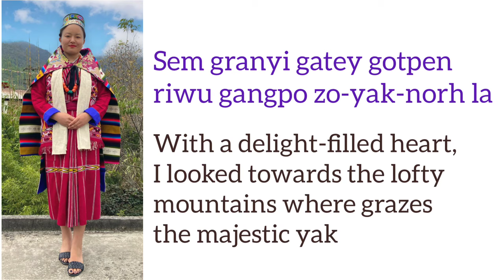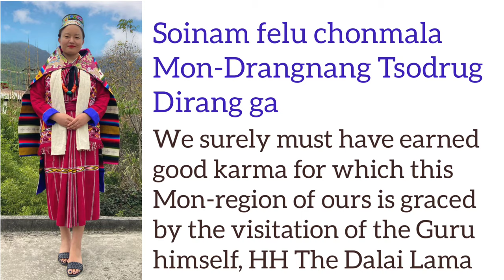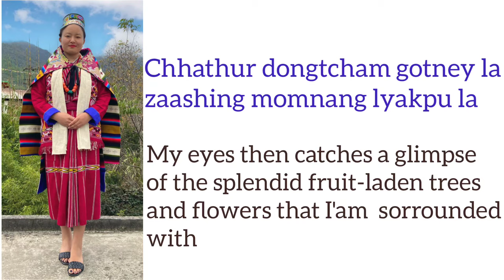MON-DRANGNANG TSODRUG - Music by Go Shee Ten Phun (TIPA) - Lyrical Video - Official Mon-Dirang Song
This song is made with full of love and respect. This song is the first official song of MIPA Dirang.
This song expresses the love and respect for being born to the blessed land-Dirang where His Holiness , the Dalai Lama himself paid his visit and sanctified this land with his blessings and preachings of Kalachakra.

This song is made under the active guidance of Shri Jambey Wangdi , Hon'ble chairman DoKAA , govt. of Arunachal Pradesh.

LYRICIST - Shri Tashi Sermupa , AMDO (Bomdila) cum Secretary General (DEWS)
assisted by Ata Jokpu and Shri Phurpa Tsering Tsarmu (Dirang Media)

MUSIC - Go Shee Tenphun La (TIPA-Tibetan Institute of Performing Arts)

SINGER and COMPOSER - Lobsang Jimbey , Tenzin Donyoi and Nima Drema

Special thanks to Miss Lhamo Minto (assistant professor , govt. college Bomdila) for English translation of the song.